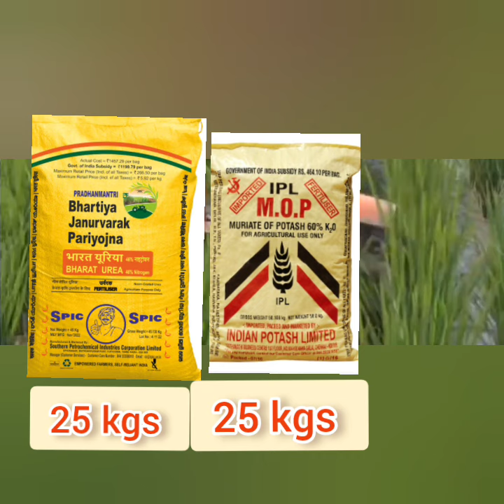இன்று ஒரு உரம் 26.10.23 தகவல்.